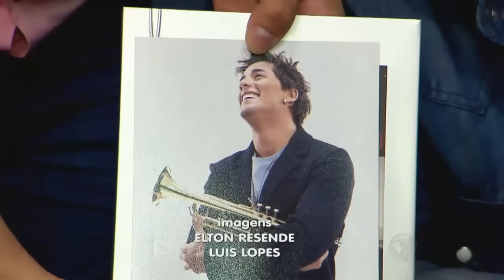Sertanejo se arrepende após fazer procedimento com botox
O cantor Tiago, da dupla Hugo e Tiago, queria diminuir a exposição da gengiva ao sorrir. Mas algo saiu errado! Veja a reportagem.